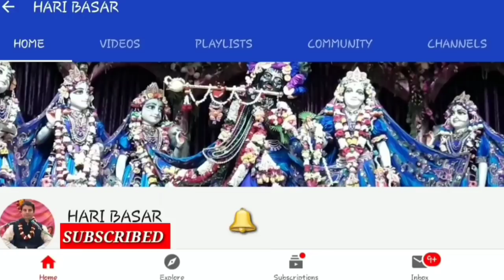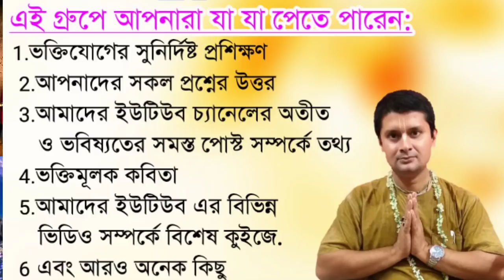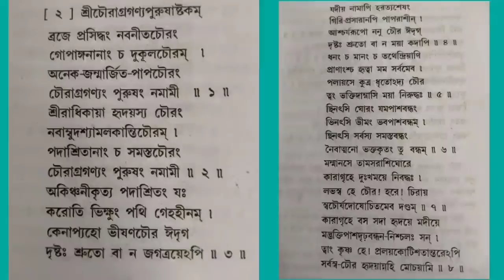পুরুষোত্তম মাসের তাৎপর্য কি? ব্রত পালন বিধি কি?এই মাসে কি করবো আর কি করবো না? Purusottom maas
প্রায় তিন বছর অন্তর একটি মাস অধিক হয়।  এই অধিক মাসকে স্মার্তরা বলেন মলমাস, ভক্তরা বলেন পুরুষোত্তম মাস।  এই মাসে জাগতিক শুভ তিথি নেই, কিন্তু আধ্যাত্বিক দৃষ্টিভঙ্গিতে এই মাসের প্রতিটি ক্ষণইঅতি শুভ। পুরুষোত্তম ব্রত পালন করলে এ জগতে ও সুখে স্বাচ্ছন্দে থাকা যায় এবং মৃত্যুর পর ভগবদ্ধামে ফিরে যাওয়া যায়।  এই মাসে আমাদের কি করনীয়,কোনটা করা উচিত নয়,ব্রত পালনের বিধি কি,মন্ত্র কি, কি খাওয়া যায়, কি খাওয়া উচিত নয় -এইসব সম্পর্কে আলোচনা করেছেন সুমিত্র কৃষ্ণ দাস।
এই বছরে ব্রততী 18 সেপ্টেম্বর থেকে 16 ই অক্টোবর পর্যন্ত থাকবে।

* Hari basar Family ফেসবুক গ্রুপে জয়েন করার লিংক নিচে দেওয়া হল